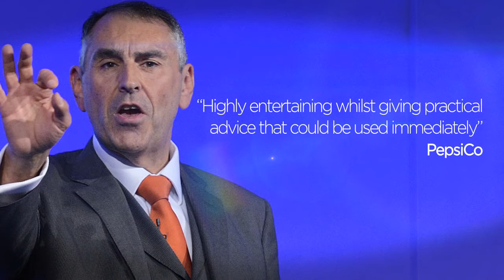Speaking Showreel - John Hotowka resilience and change management speaker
John Hotowka is a motivational and business Achievement Thinking speaker who gives individuals and teams insights and tools to acquire the mindset needed to achieve their goals, manage change and build resilience.